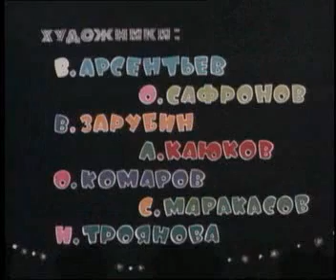Nu zaietz, Nu pagadi - 02 - Parcul cu Distractii.avi